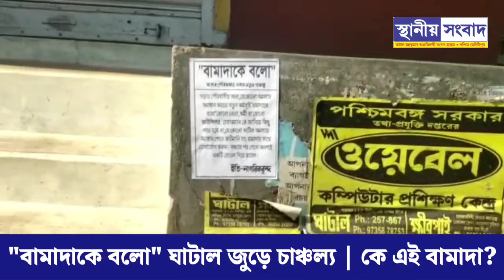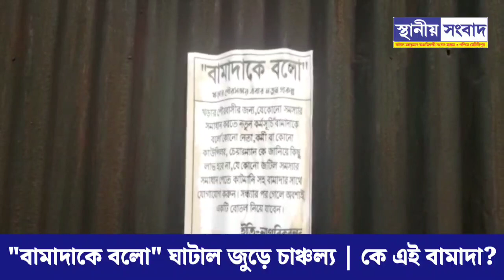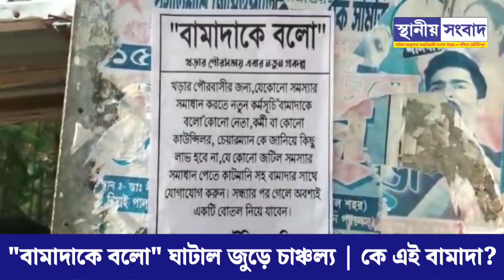"বামাদাকে বলো" ঘাটাল জুড়ে চাঞ্চল্য | কে এই বামাদা?